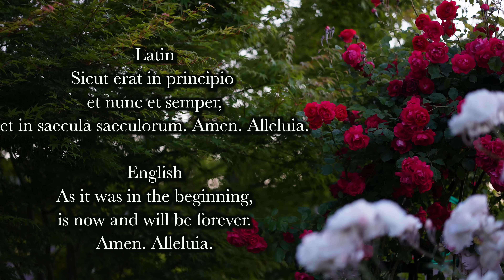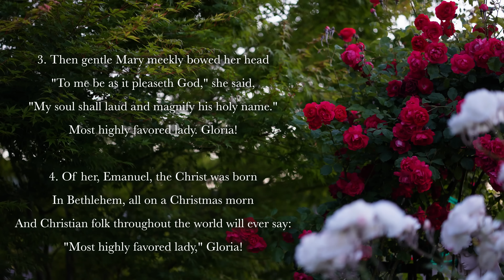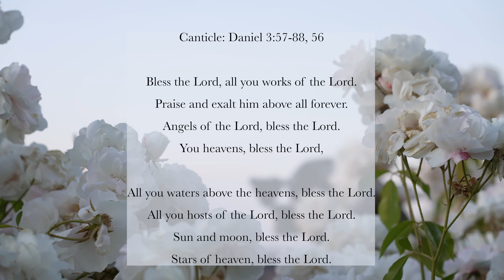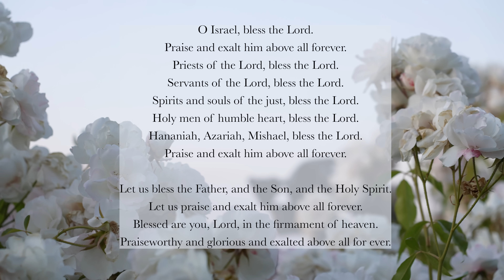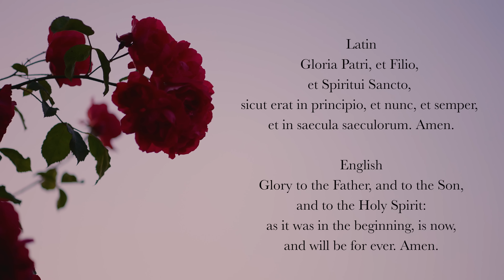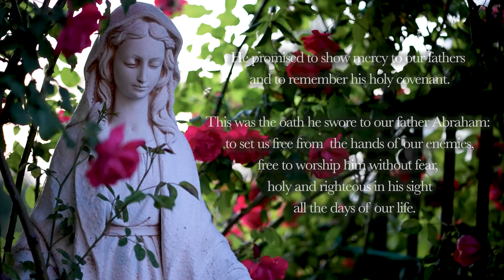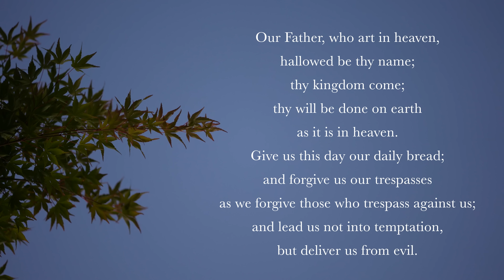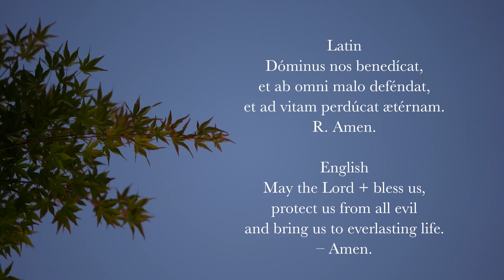12.8.22 Lauds, Thursday Morning Prayer of the Liturgy of the Hours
Lauds, Morning prayer on the 2nd Thursday in Advent, on the Solemnity of the Immaculate Conception, December 8th, 2022.

00:00 Deus in Adjutorium – "O God Come To My Assistance"
00:38 Hymn: "The Angel Gabriel From Heaven Came," Basque Christmas Folk Carol
02:14 Psalm 63v2-9
04:19 Canticle: Daniel 3v57-88, 56
07:04 Psalm 149
08:51 Reading: Isaiah 43:1
09:20 Responsory: The God of power has given me his strength.
09:56 Benedictus (English, Tone 8, Luke 1v68-79)
12:13 Intercessions: "May your mother intercede for us, Lord."
13:27 The Lord's Prayer
14:03 Concluding Prayers
14:56 Immaculate Mary (c.1904)